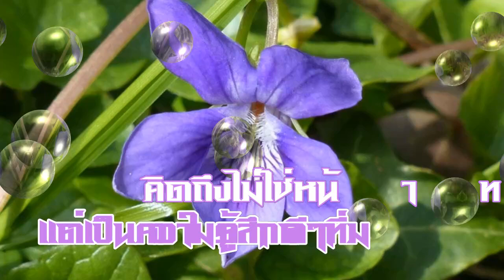สวัสดีวันเสาร์ "ที่รัก"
"ที่รัก" แจ้ ดนุพล แก้วกาญจน์